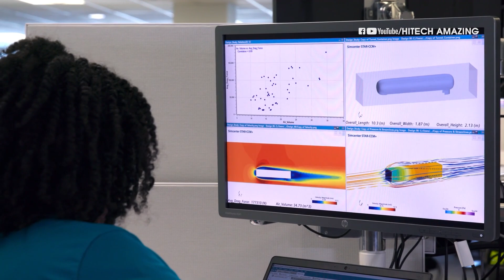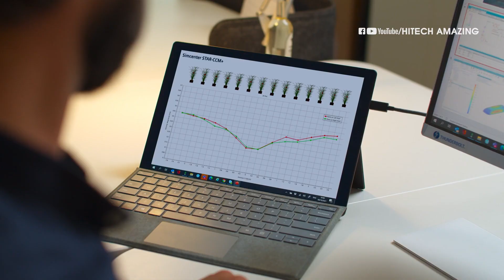Người ta đã TRỒNG RAU dưới ĐÁY BIỂN như thế nào? Nông nghiệp hiện đại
Thực vật là những sinh vật rất nhạy cảm, chúng cần nước, ánh sáng và nhiệt độ ổn định để phát triển và chúng cũng cần được bảo vệ khỏi ký sinh trùng và các tác nhân nguy hiểm bên ngoài. Nhưng thật khó để tìm ra một môi trường hoàn hảo có đầy đủ các yếu tố này. Nhiều giải pháp thay thế đã được tìm kiếm và thực hiện nhưng không có lựa chọn thay thế nào là hoàn hảo.
Bây giờ, hãy tưởng tượng xem, một nơi tiếp xúc nhiều với ánh sáng, với nhiệt độ ít thay đổi, được bảo vệ và là nơi có nhiều nước. nó trông giống như đại dương! Trồng cây dưới biển ư? nó có vẻ là một ý tưởng điên rồ nhưng sự thật là người ta không chỉ trồng cây mà đã có cả một trang trại được xây dựng dưới biển.
Trong video này, chúng ta sẽ cùng nhau đi khám phá vườn rau đặc biệt này nhé!